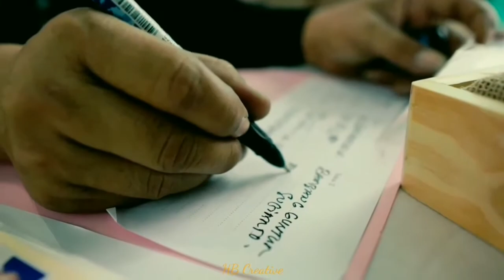Hb Photography-Hillal Akbar-Kewirausahaan 1-ENFEST 2020